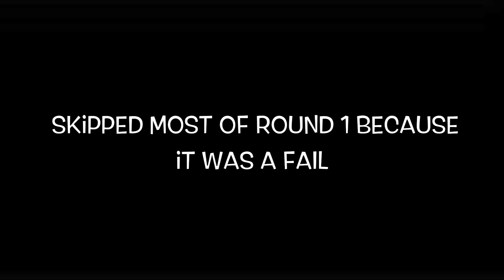Funny “HEADS UP" Challenge! (ft. Mom)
Funny Heads up game with my mom